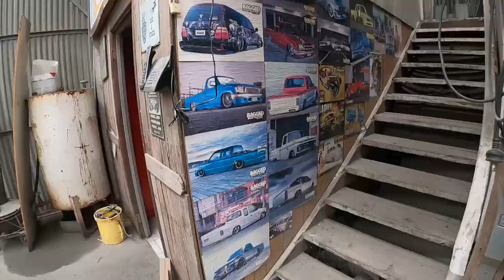Hidden Secrets - VLOG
Its not everyday these two builds are together!
Huge thanks to Ben Zelukovic for letting us film and photograph them at his shop as well as give us a full tour and show of some hidden trucks that haven't been seen for a long time.